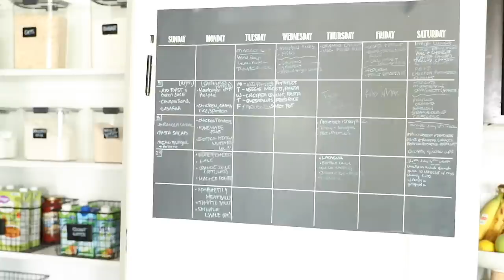TINY HOUSE TOUR, Decor Update + an UNHaul!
Come along with me while I tour tiny houses, share a few updates, and a little closet purge! 💕

** MY BAGS ARE ALL SOLD

PRODUCTS SHOWN ⇣
Dry Erase Pantry Calendar
Fenty Liquid Lipsticks
Hourglass Translucent Powder
NARS Sheer Glow Foundation
Urban Decay Eyelid Primer